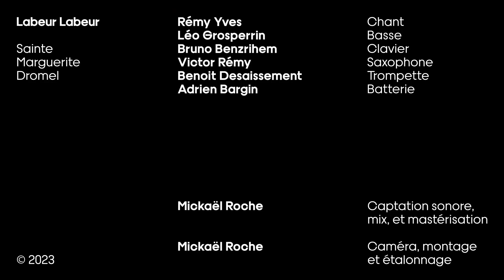Labeur Labeur - Sainte Marguerite Dromel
Labeur Labeur vous présente son tout premier titre : "Sainte Marguerite Dromel" enregistré le 29 Juin 2023.

Chant : Rémy Yves
Clavier : Bruno Benzrihem
Saxophone : Victor Rémy
Trompette : Benoît Desaissement
Batterie : Adrien Bargin
Basse : Léo Grosperrin

Captation sonore, mix et masterisation : Mickaël Roche

Caméra, montage et étalonnage : Michaël Roche